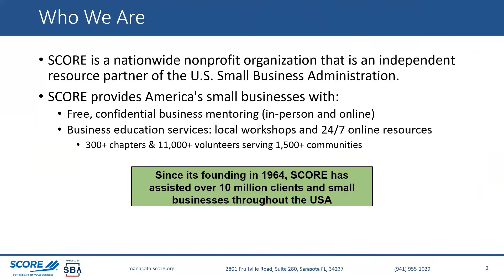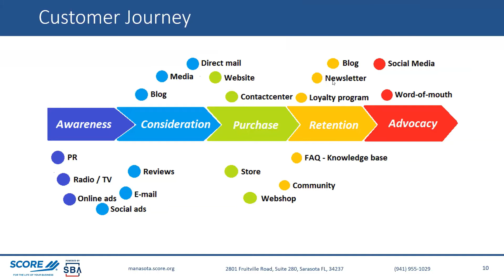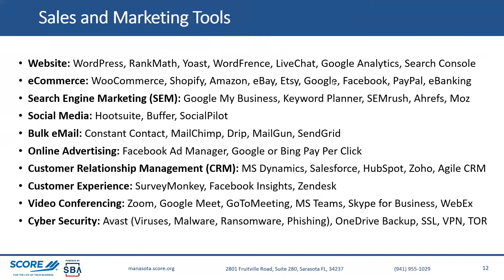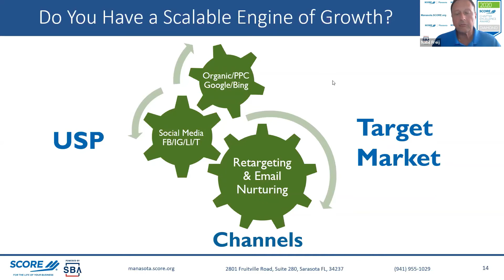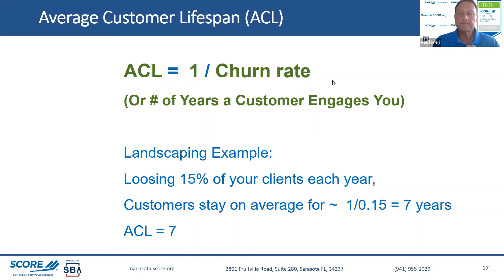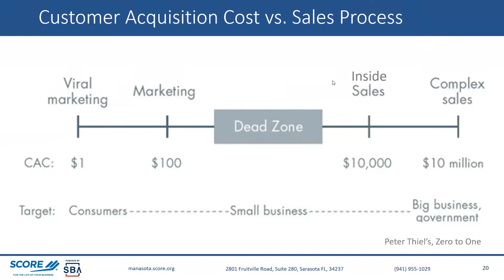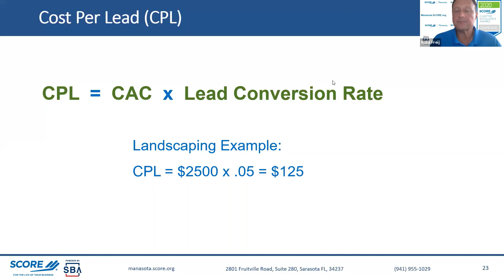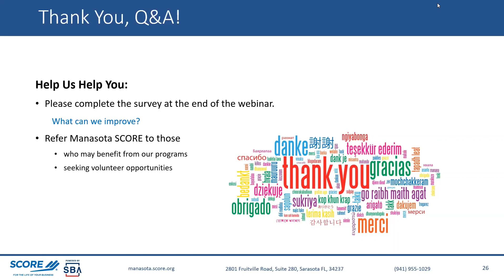Client Journey Sales Tools and Metrics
Are you looking for some powerful tools to help your business excel in sales while creating better client relationships?